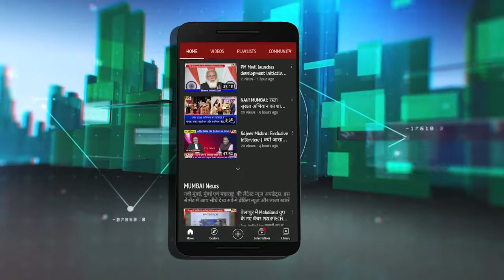Republic Day BJP नेता जगन्नाथ जगताप ने किया ध्वजारोहण